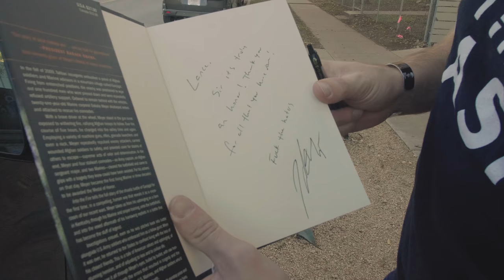LANCE ARMSTRONG INVITED ME ON HIS PODCAST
I was invited to be on Lance's podcast. It was an honour. Got ready for a week in Dallas. What do you think about daily videos? LunkersTV aka Robert Terkla got me into it. Going all in.

Personal Instagram: @DAKOTAMEYER0317